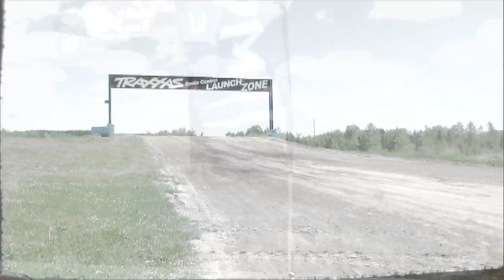Johnny Greaves 2011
Johnny Greaves gets ready for the 2011 TORC series.